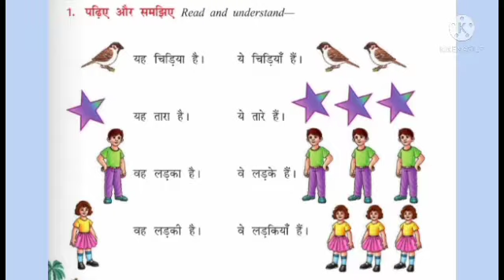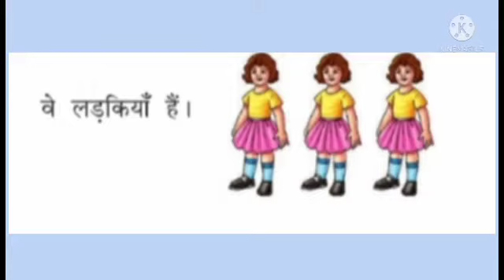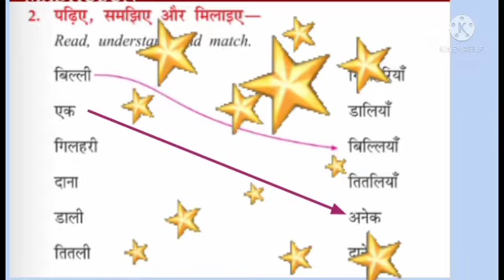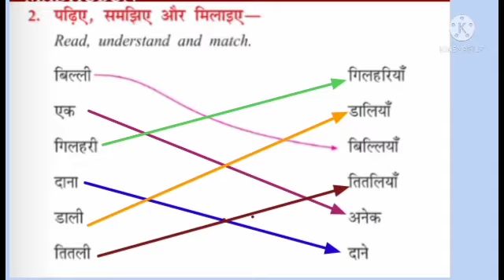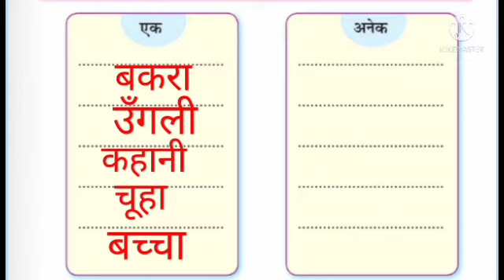CLASS lll LESSON -8 P-3